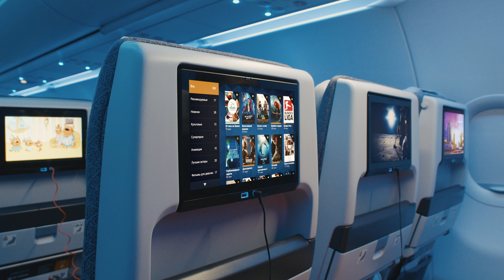Air Astana A321 NEO LR Ad "The New Era Of Entertainment"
Creative: Anastassiya Palko
DOP/Edit: Maxim Malov
Gaffer: Ilya Miller
Rental: Rentafilm
Casting: Etalents.pro
Retouch: Raslan Mukhambetov
Sound design: Arsen Oganesov